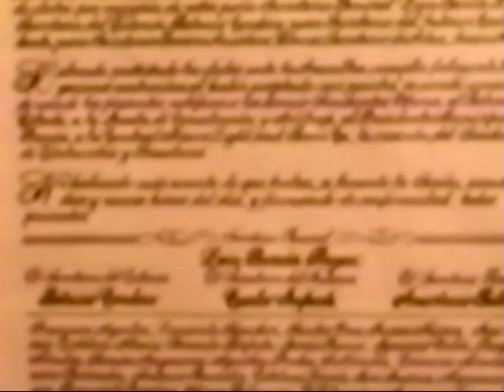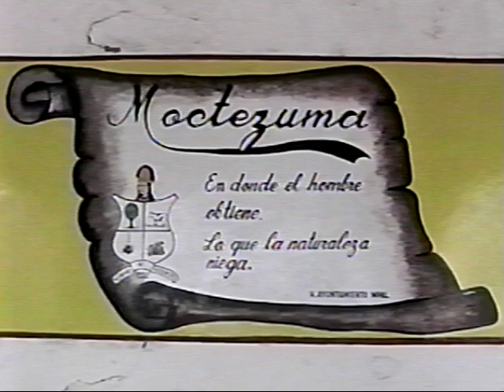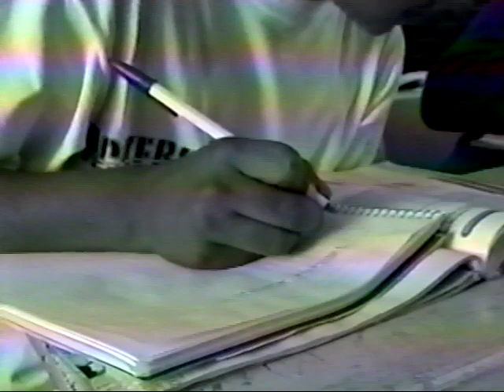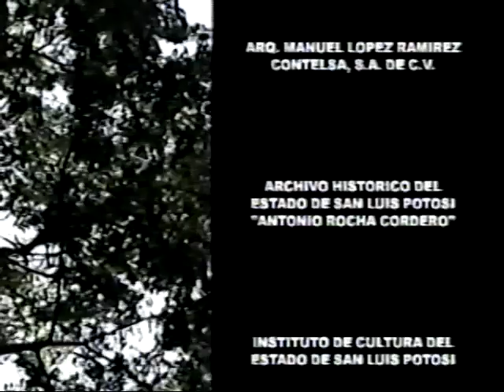Documental Moctezuma - Municipio número 22 en San Luis Potosí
Documental realizado en los años 90 sobre el municipio de Moctezuma en San Luis Potosí, elaborado en conjunto por SEGE y el Colsan, corresponde a la serie Miradas.